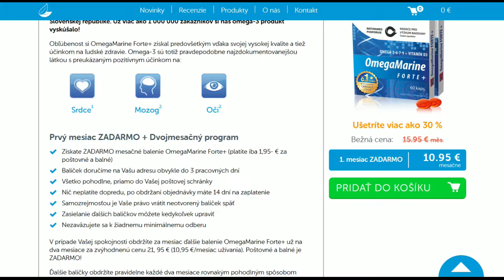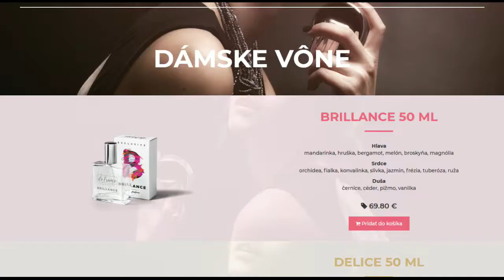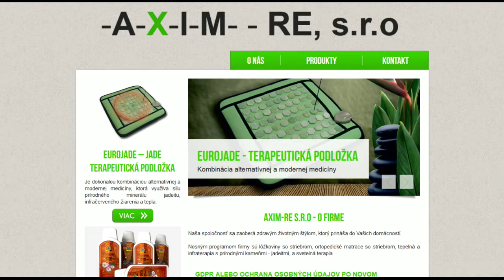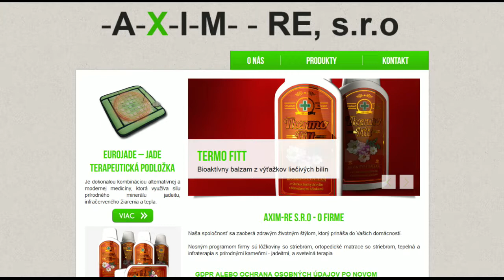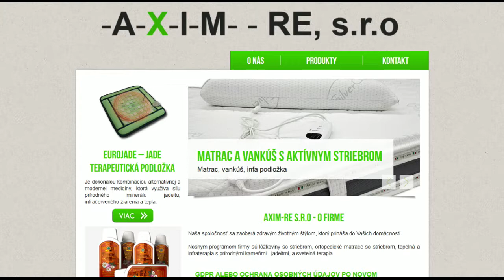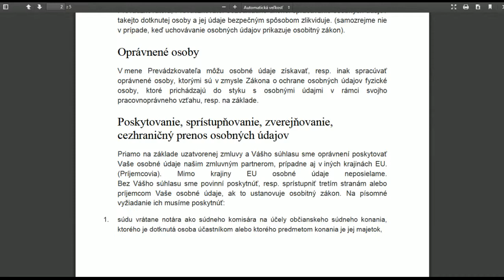Šmejdi a ich nové praktiky.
Naturamed , Defrance.eu , Aximre , Tarsago
Nové praktiky šmejdov ktoré skúšajú na dôchodcov.